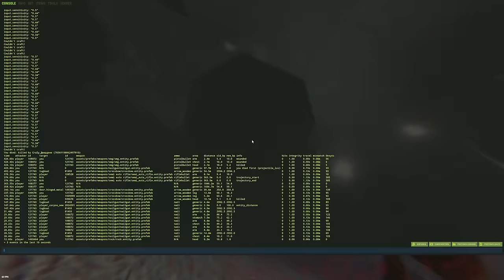Willkommen im Dreck! - Rust Deutsch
Hi zusammen!
In diesem Video zu Rust spiele ich mit @IboRekt . Es war ein Crazy Wipe!
Er war so Verrückt das ich ihn  in mehrere Parts unterteilen musste.
Also viel Spaß mit Part1 und diesem Rust Movie auf Deutsch.

00:00 Intro
01:38 Wipe Start
16:57 Neue Base
30:15 Abspann